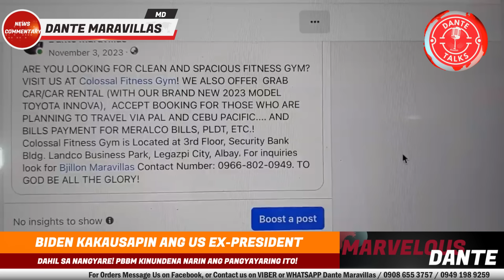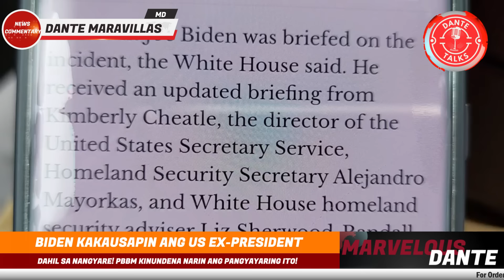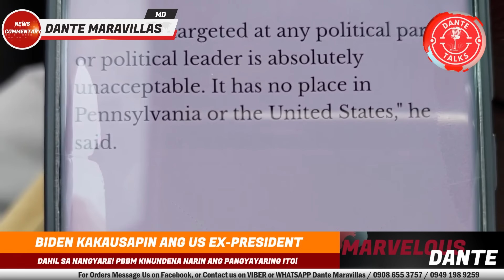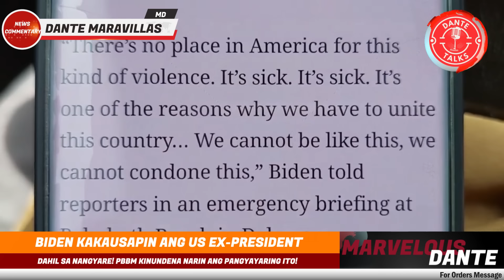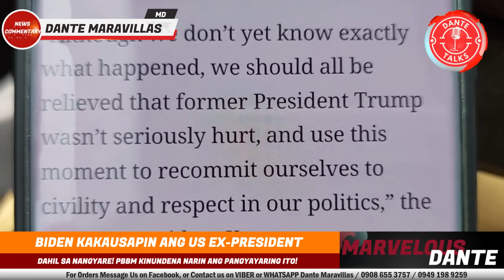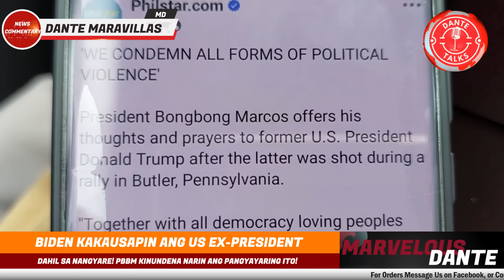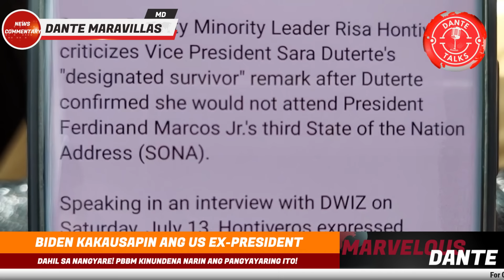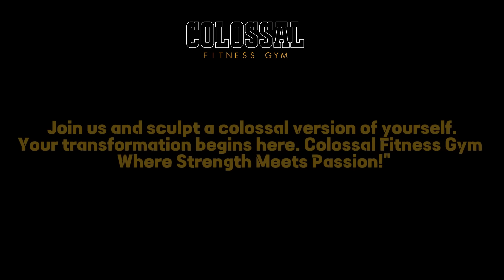BIDEN KAKAUSAPIN ANG US EX- US PRES. DAHIL SA NANGYARI || PBBM KINUNDENA NARIN ANG PANGYAYARING ITO!